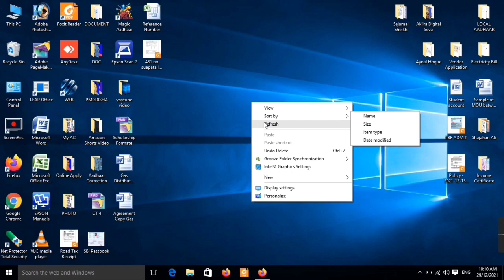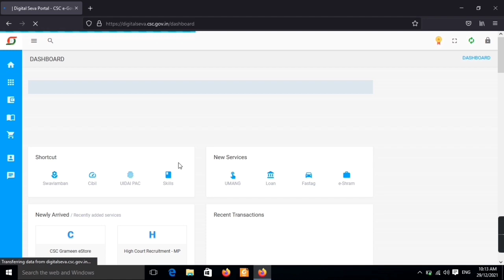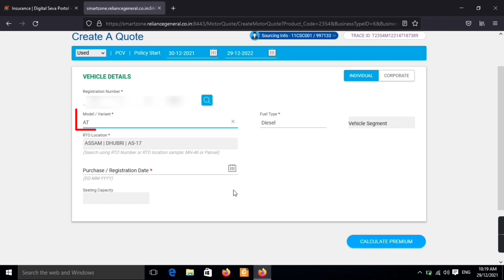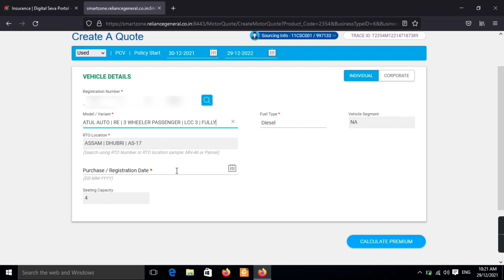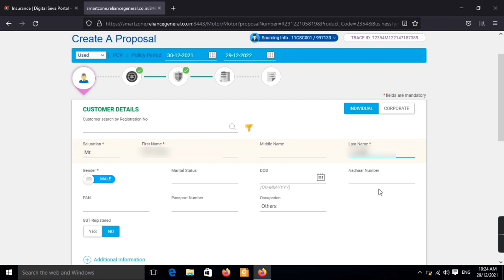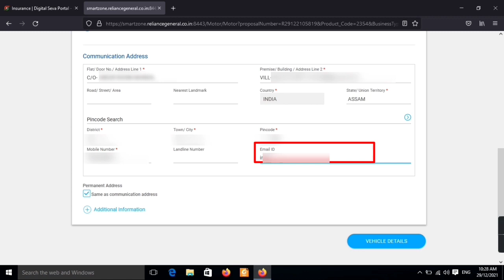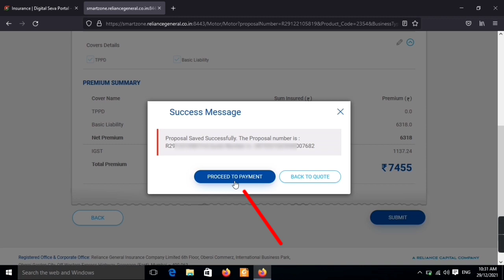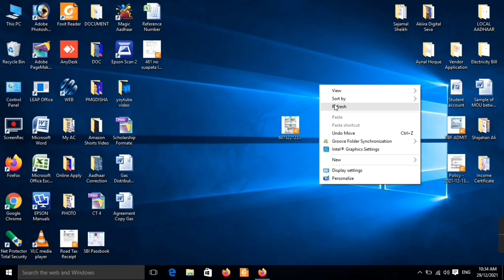CSC से Auto/Taxi insurance कैसे करे || 3 Wheeler Auto/Taxi insurance Process through CSC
Doston, iss video main bataya gaya hai ki, csc se 3 wheeler auto/taxi insurance kaise karte hai? agar aap csc se 3 wheeler passenger carrying vehicle ki insurance karna chahte hai, toh yee video dekhne ke baad aap aasani se auto/taxi insurance kar payengee.

Technical Rakib